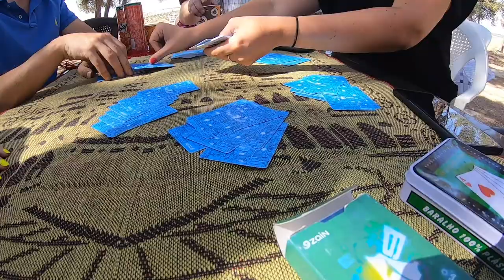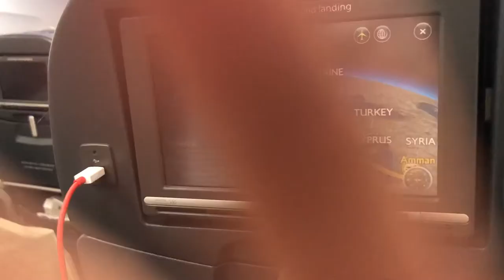Jordan July '19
A 10 Day visit to Jordan. Staying in Amman, travelling down through Wadi Rum to spend some time in Aqaba and scuba diving in the Red Sea. From here, we travelled back past Petra to visit the Dead Sea. We then went back to Amman visiting many local restaurants as well as some shopping centres. We spent many days chilling before attempting to find fossils in the North of Jordan and an amazing experience in Wadi Mujib.

🎵 Track Info:

Title: Sandcastle by Declan DP